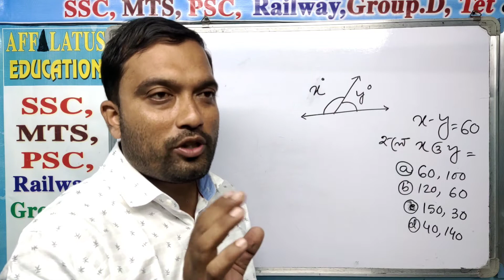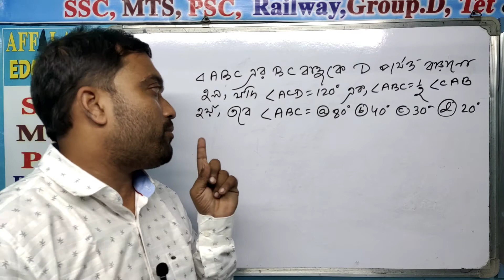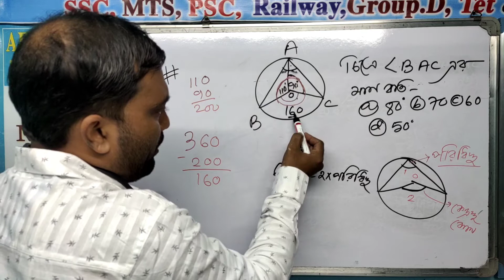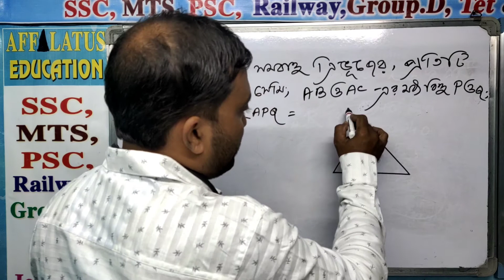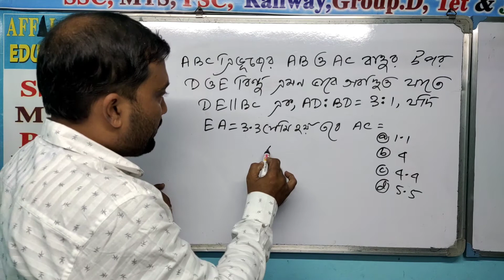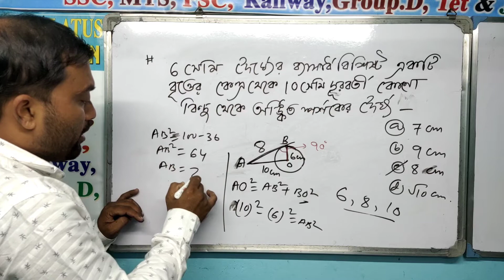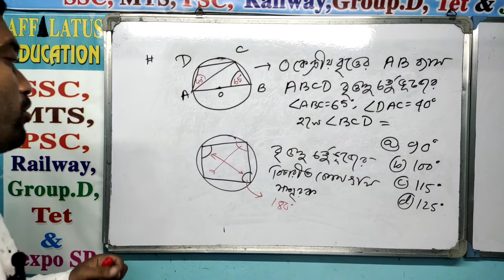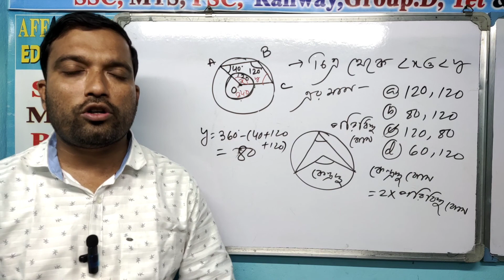# tricky math tetmath kpmath geometry for tet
🙏🙏🙏 our main goal is to help the students to achieve their success in the exams like Railway ; ssc; Tet; Group D; costable; Mts ; etc Cgl etc.. with tricky math , G.I & G.k. 🙏🙏🙏
🙏🙏🙏    নিমেষে অংক শিখুন সুত্র ছাড়া .সাফল্য আসুক যেকোন প্রতিযোগিতা মূলক পরীক্ষায়. তিন মাস আমাদের সাথে ; পার্থক্য হাতে হাতে👍👍👍